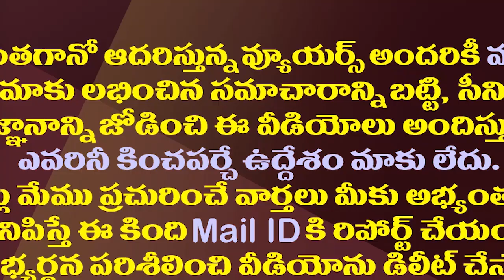హైదరాబాద్ లో జగన్ ఫాన్స్ హంగామా చూశారా| CM Jagan Attends MLA Katasani Ramireddy's Son Wedding At Hyd